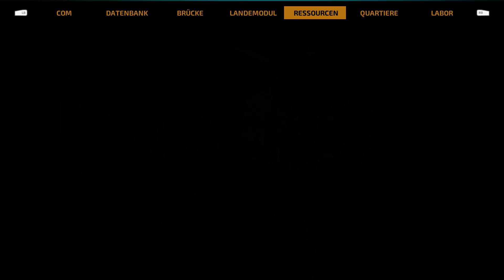Voller Frachtraum - The Long Journey Home #13 [Gameplay German Deutsch]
Ein The Long Journey Home Let's Play mit Gameplay kommentiert von HirnsturzZockt in Deutsch
«The Long Journey Home»
Eine Weltraum Abenteuer von Daedalic Studio West (2017)

Erkunde ein grenzenloses, sich ständig veränderndes Universum. Verbünde dich mit mächtigen außerirdischen Rassen. Ob Forschung, Archäologie oder Raumkampf: nutze das gesamte Potenzial deiner Crew. Tu, was auch immer nötig ist, um zurück nach Hause zu finden.
The Long Journey Home bei Steam